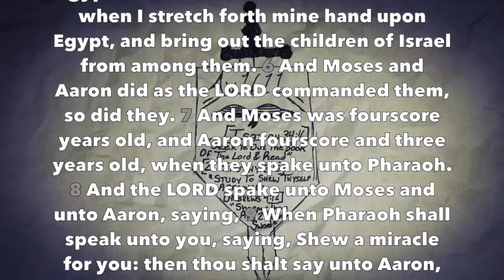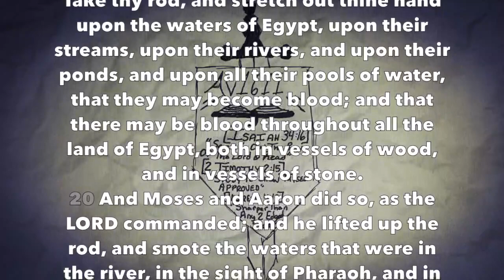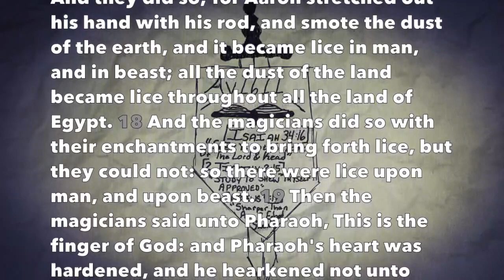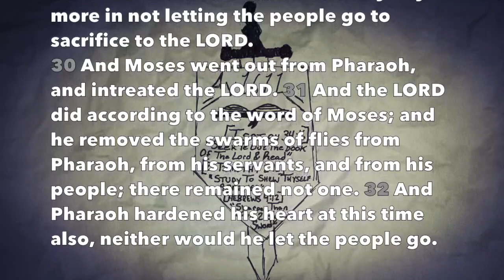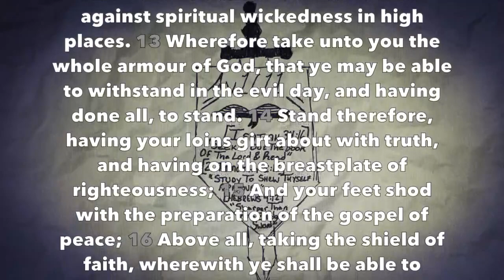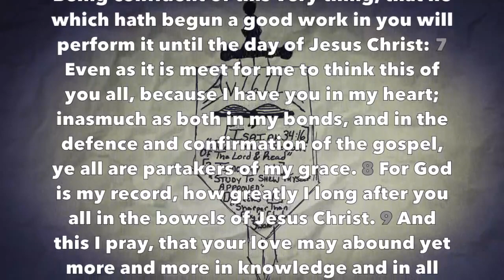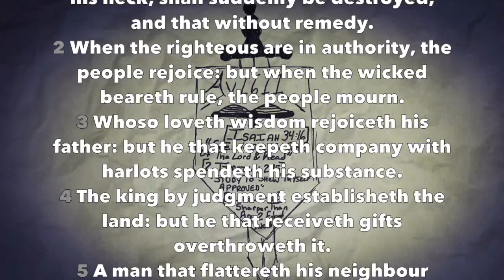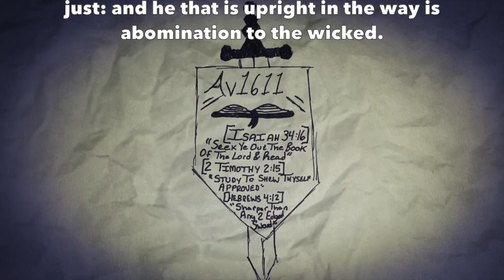Daily Reading #29 - (Exodus 7-8, Eph 6, Phil 1, Prov 29)